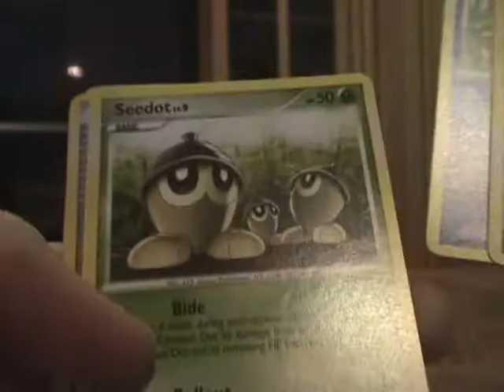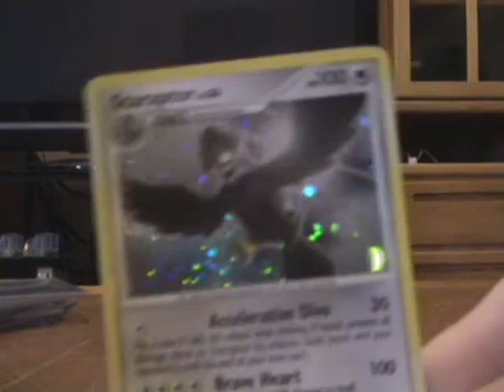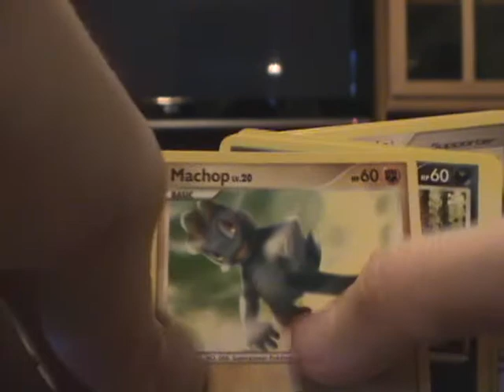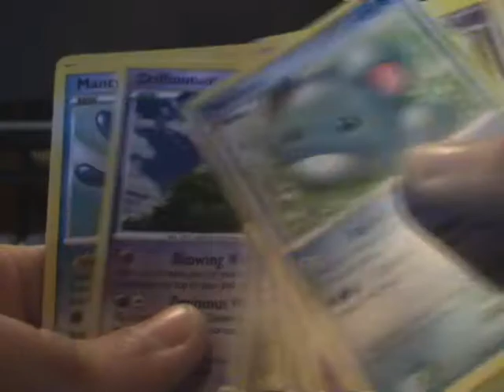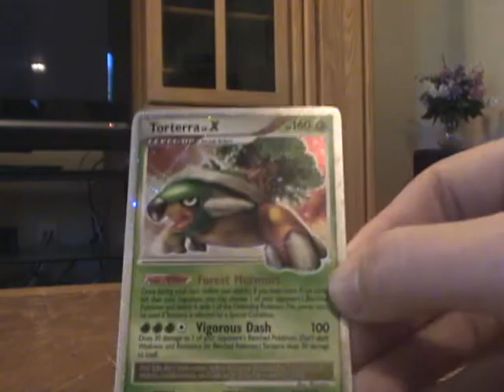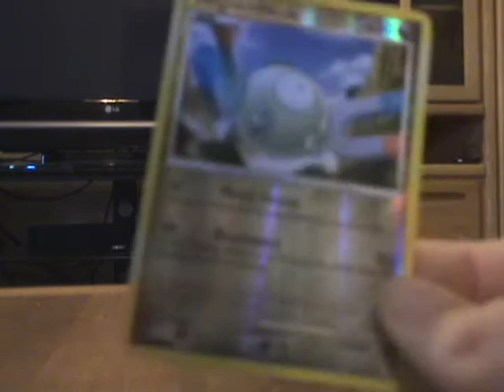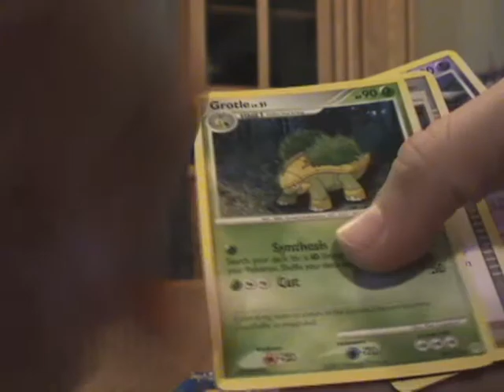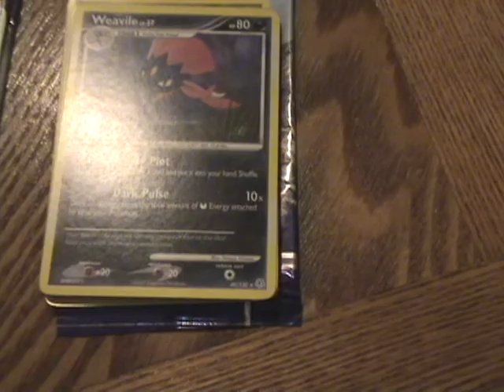Opening 24 Packs of Diamond and Pearl Pt. 1 (Level X pull)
First 10 packs of 24 Diamond and Pearl packs.

Good pulls in this one (level X!)

All cards are up for trade.